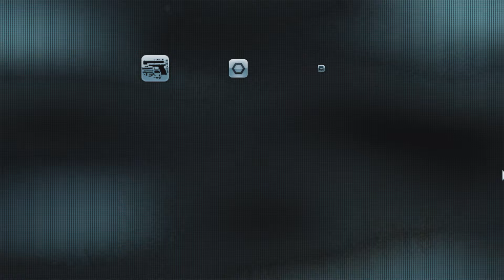Tom Clancy's Ghost Recon Future Soldier-#3-Nigeria Noble Tempest